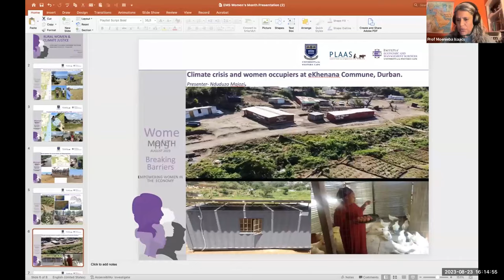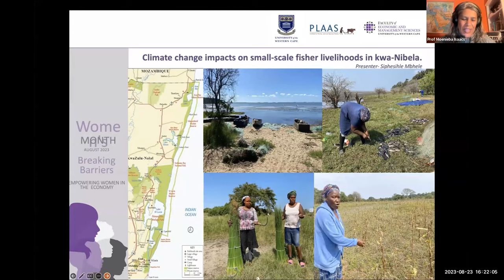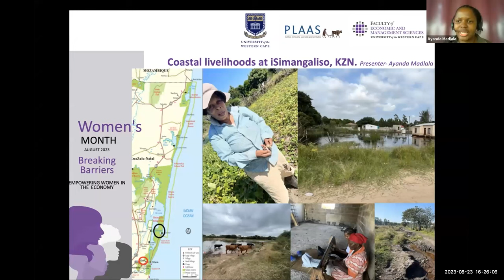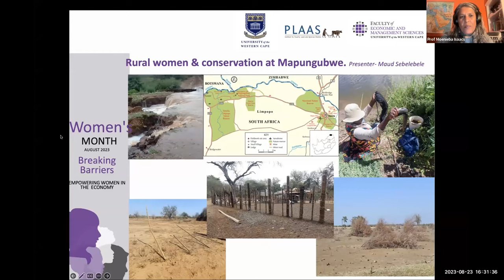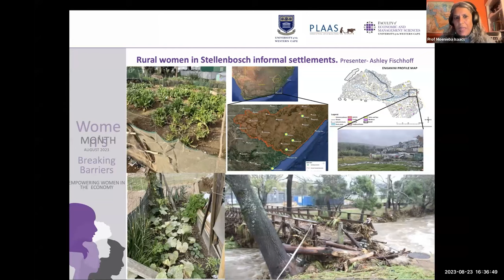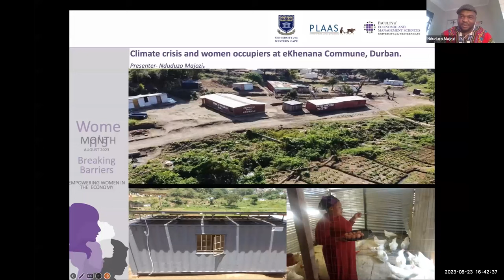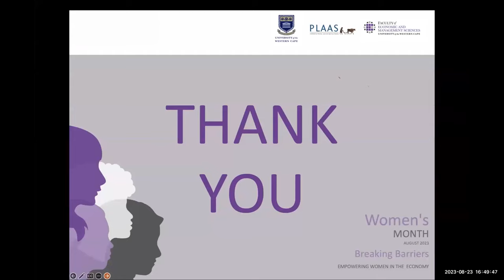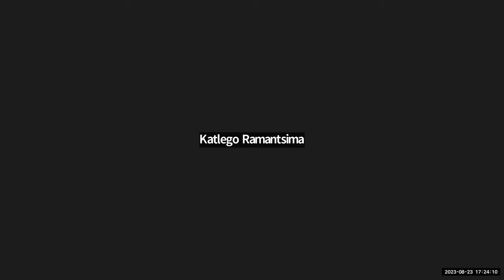Rural Women & Climate Justice webinar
Hosted by Prof Moenieba Isaacs and Prof Ruth Hall

In a world gripped by the urgency of climate change, the voices of rural women often remain unheard. On August 23, 2023, an event organised by the Economic and Management Sciences Faculty at the University of the Western Cape brought together a panel of experts to shed light on the profound climate justice struggles faced by rural women in South Africa. Professors Moenieba Isaacs and Ruth Hall led a discussion featuring researchers from the Institute of Poverty, Land and Agrarian Studies: Ayanda Madlala, Siphesihle Mbhele, Nduduzo Majozi, Maud Sebelebele, Sithandiwe Yeni and Ashley Fischhoff. This event, held in honour of Women's Month, sought to explore the intricate intersection of climate justice and the experiences of rural women.

The PLAAS researchers presenting their areas of research pertaining to Rural Women & Climate Justice:
13:29 Siphesihle Mbhele
19:09 Ayanda Madlala
23:43 Maud Sebelebele
28:51 Ashley Fischhoff
34:08 Nduduzo Majozi
39:59 Sithandiwe Yeni